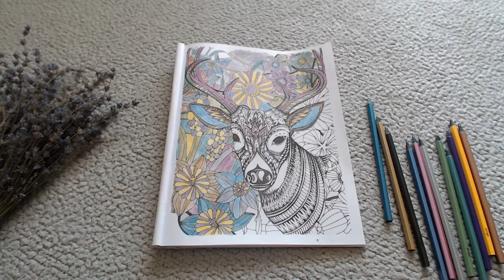Animal Adult Speed Coloring Book I Mindfulness Music for Relaxation and Stress Relief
Relaxing mindfulness adult coloring, time lapse speed coloring video, with mindfulness music for relaxation and Stress relief
Animal coloring book, deer coloring in nature with flowers

Relaxing mindfulness adult coloring, time lapse speed coloring video, nature adult coloring book with mindfulness music for relaxation and stress relief, coloriage animaux, coloriage pour adultes